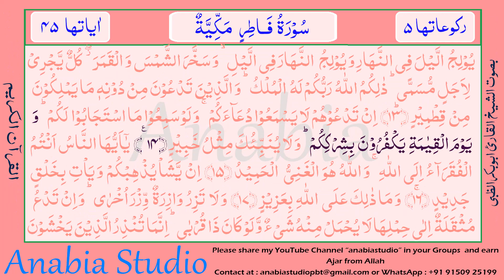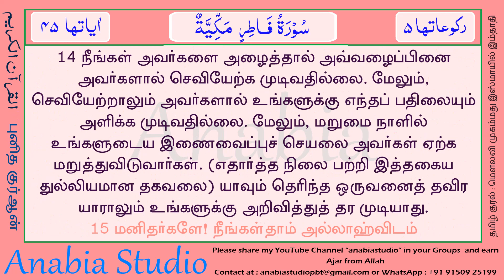KR 1345 s035 12 14 Tamil